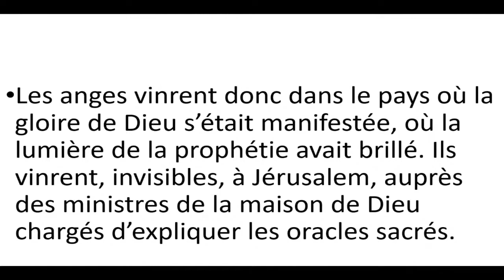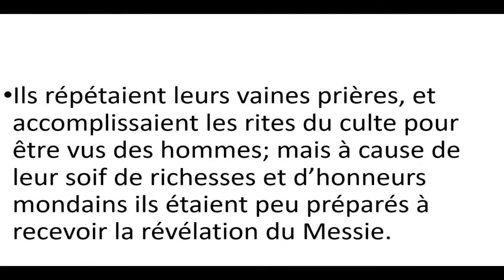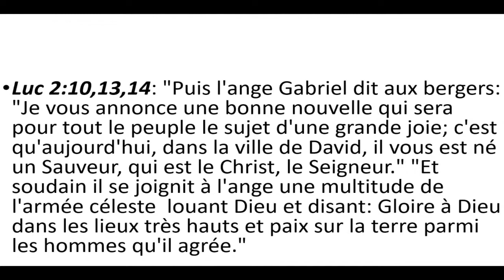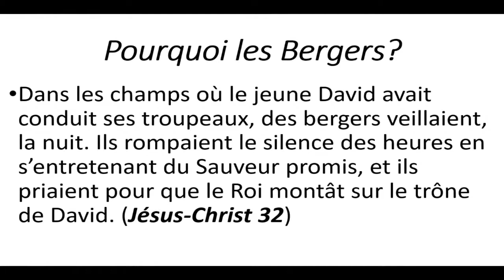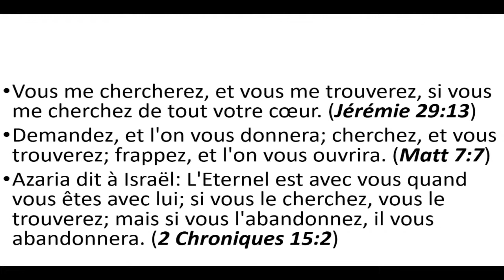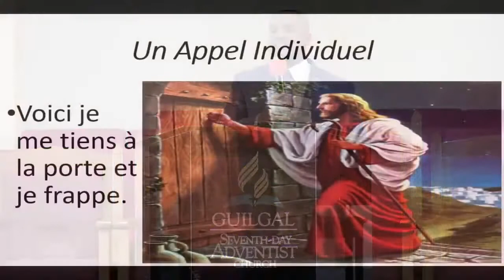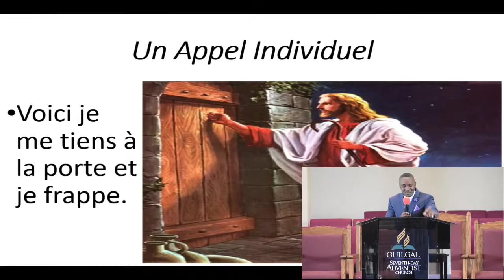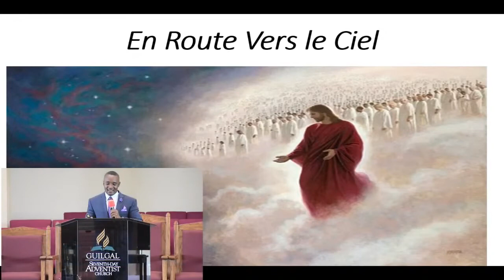Est il vraiment question de Jesus, ou moi même” Anc. Moise Louis